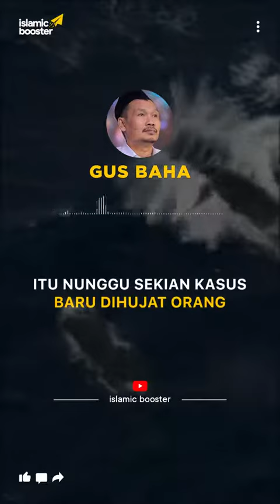Musuh Ada pada Dirimu#shorts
MUSUH PALING DEKAT - Gus Baha Story WA Instagram Tiktok .mp4